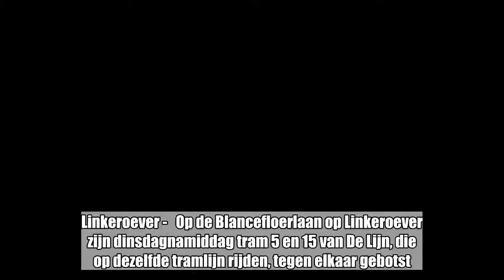Tramverkeer van Linkeroever naar binnenstad even verstoord na aanrijding tussen twee trams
Linkeroever -   Op de Blancefloerlaan op Linkeroever zijn dinsdagnamiddag tram 5 en 15 van De Lijn, die op dezelfde tramlijn rijden, tegen elkaar gebotst. Een persoon raakte lichtgewond. De tramlijn is vrijgemaakt.   “Het is voorlopig nog niet duidelijk hoe de aanrijding is kunnen gebeuren”, zegt De Lijn-woordvoerder Tom Van de Vreken.  Tussen Linkeroever en halte Astrid was een tijdlang geen tramverkeer mogelijk. Trams 9 richting en 15 en werden afgeleid via halte Burgemeester Nolf in Merksem, trams 3 en 5 via halte Koninklijkelaan in Berchem.  De tramlijn was na een half uur weer vrij.